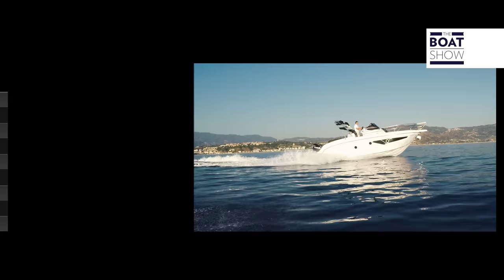[ENG] RANIERI INTERNATIONAL Next 290 SH - 4K Full Review - The Boat Show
Usually, on boats of this size there are two outboards, but one engine has less cost, less consumes, better performance, lower hydrodynamic resistance and less maintenance and this outboard has also two counter-rotating propellers that balance the propulsion and the boat.